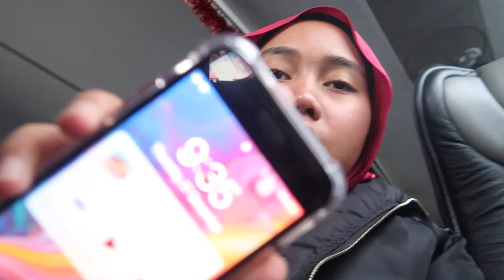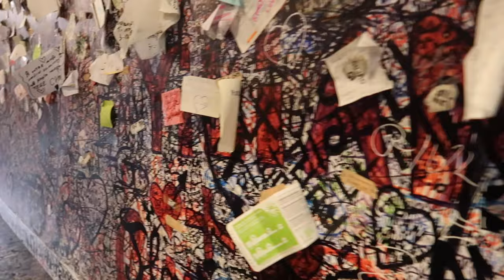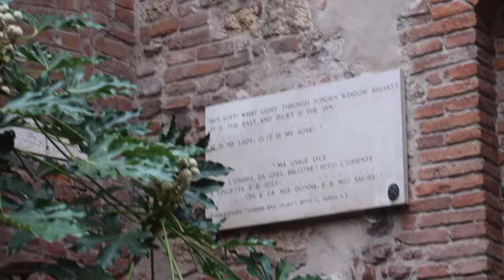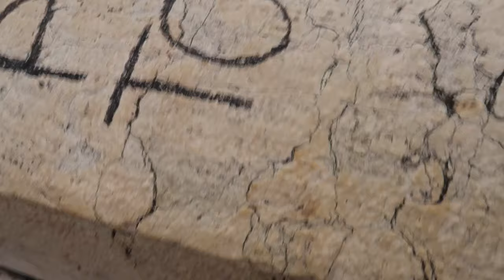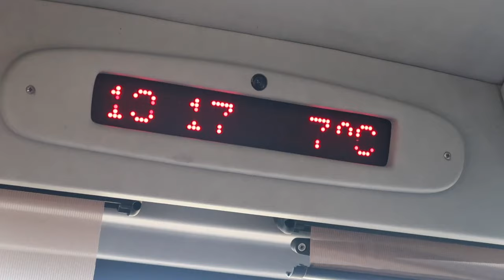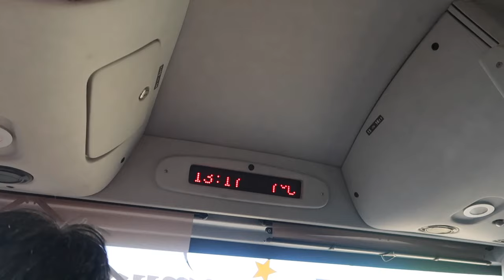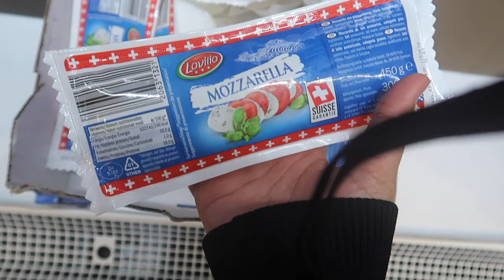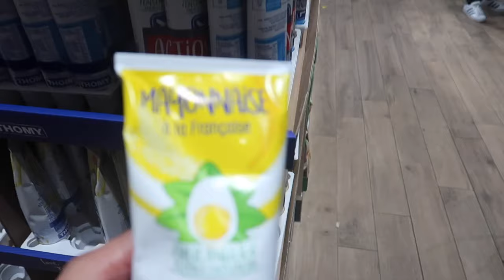VERONA VLOG : VISITING ROMEO & JULIET'S PLACE 😱🤭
Qistina.zf